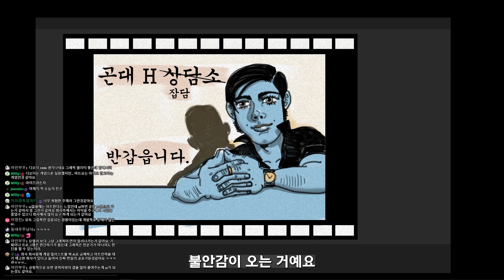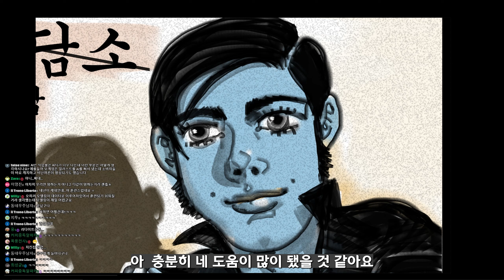AI와 싸우는 꼰대 개발자 4부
AI가 민감한 이슈이니만큼 하나의 의견으로 가볍게 들어주세요.
다양한 의견은 환영하지만
싸움조장,악플은 이유여하를 막론하고 삭제 및 차단 하겠습니다.